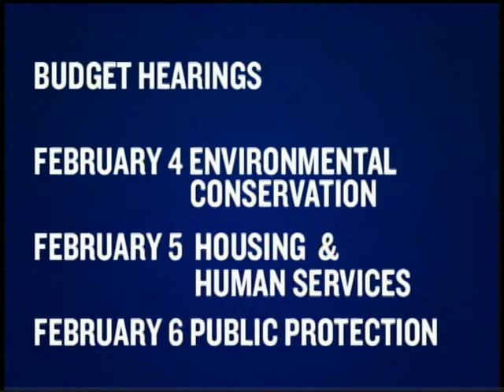Your Voice with Senator John DeFrancisco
February 4, 2013  Senate Finance Chairman, John DeFrancisco tries to guide education leaders how to help more students succeed in school and life.  DeFrancisco also tries to get to the bottom of why negotiations for a teacher evaluation system failed between NYC Mayor Mike Bloomberg and union leaders.  This resulted in a loss of millions of dollars for city schools.  Both sides do not give the same reasons why they couldn't agree and Senator DeFrancisco calls them out on it.  Testifiers also ask for another chance to get the money for their schools in the budget even though they missed the Jan 17, 2013 deadline.